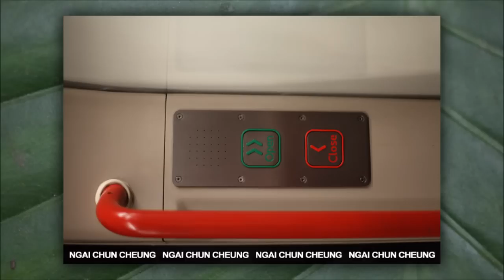The Royal Wedding, Day 6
The Week of The Royal Wedding in London by Ngai Chun Cheung